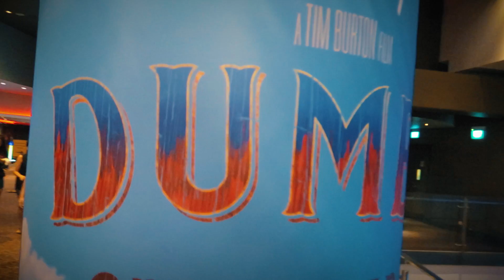Disney's Dumbo Movie Review - RWT Closed - Catch up with Vic!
Resort World Theater Close.
Haven't got my Pay yet.
Catch up at Vivocity with Vic.
Disney Dumbo movie Review.
Vlogging Equipments:
Canon G7X
Canon 70D
Canon 800D
Sony RX100 Mark IV